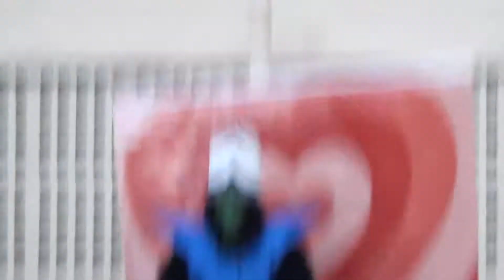[Apres. Cosplay] Macaco Louco (As Meninas Super Poderosas) [Festival Nippon Sama 2016]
■■ Cosplay: Macaco Louco (As Meninas Super Poderosas) ■■
► Cosplayer: Eliel Freitas
♦ Evento: Festival Nippon Sama 2016 ♦
É uma comunidade criada para reunir otakus e nerds. Com divulgação de eventos, fotos, vídeos... e ter interatividade entre Otakus, Cosplayers, Lolitas, Visual kei, nerd etc.
"Projeto Otaku - Anny desejando moe moe kyun a todos otakus."